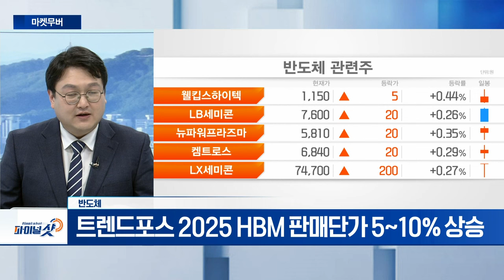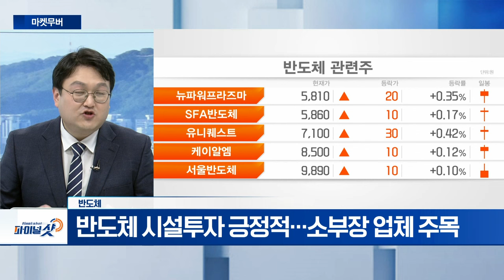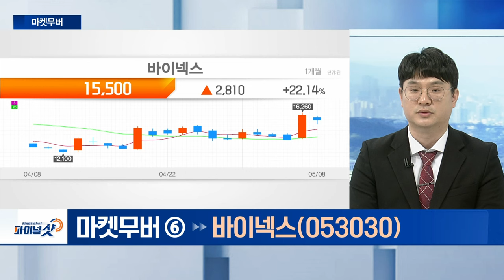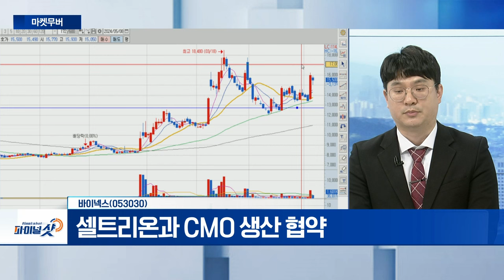펌텍코리아, 반도체, 바이넥스 | Final Shot (20240508)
- 1분기 실적 시장 컨센서스 상회
- 유럽‧일본 등 해외 수주 확대
- ‘썬케어 미스트’ 수요 증가 전망

- 트렌드포스 2025 HBM 판매단가 5~10% 상승
- 2분기 반도체 수출 기지개... 전년 比 증가 전망
- 반도체 시설투자 긍정적... 소부장 업체 주목

- 美 ‘생물보안법’ 제정... 반사 수혜
- 셀트리온과 CMO 생산 협약
- 실적 개선세 부각